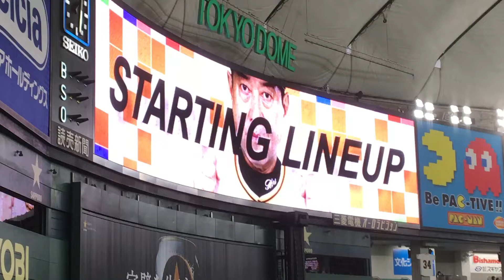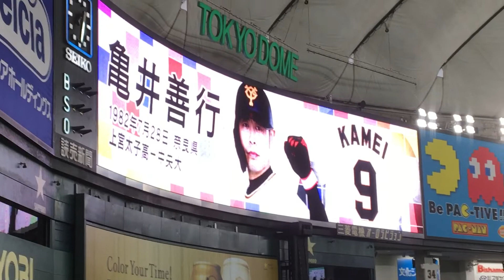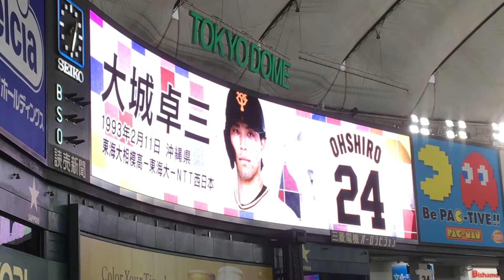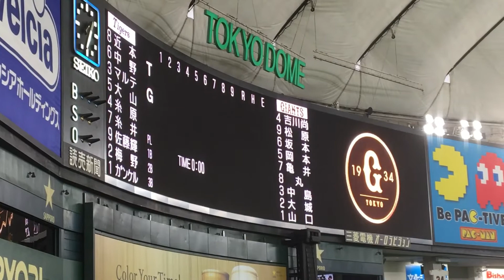巨人スタメン発表！亀井,中島スタメンで拍手！2021/09/26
巨人のスタメン。

読売巨人軍ファン神奈川人LINEをやってます！！
LINEの友達追加→ID検索
で検索してください！